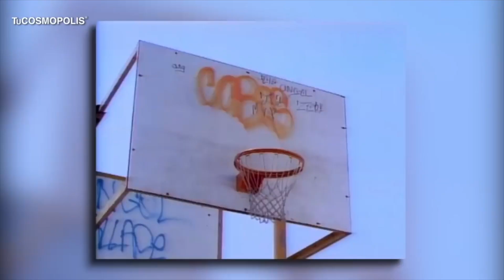LOS 2 FINALES del PRÍNCIPE del RAP que NO CONOCÍAS